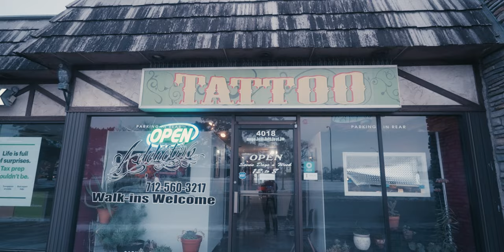Demon Slayer - Nezuko tattoo (mini vlog)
Amazing tattoo work done by Jason Solomon of Addictive Tattoo in Sioux City, Iowa!